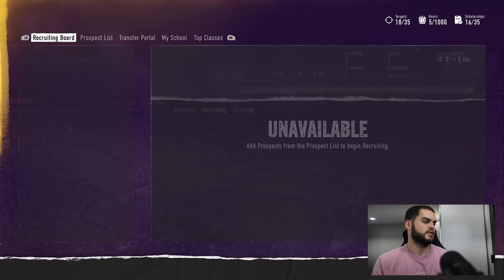Do Not Overlook This Crucial Strategy in College Football 25 Dynasty